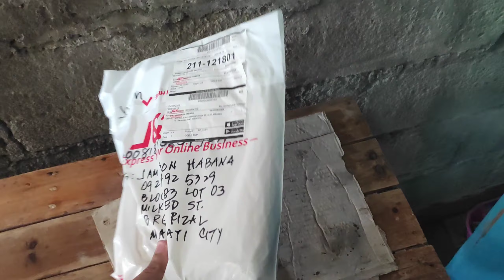HAPPY 1ST YEAR ANNIVERSARY ATE EMY DORA 😊😊 THANK YOU SA EMY'S HOMEMADE GARLICS 😍😍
Send me something :
Address : Blk 83 Lot 03 Milkweed St. Brgy. Rizal Makati City